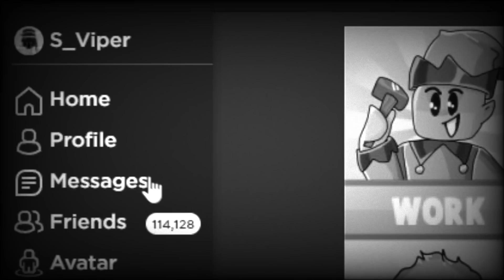the return of Tower of Hell 5 months later...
As you all know I quit playing Tower of Hell around 5 months ago and from what I've heard... not a lot has changed LOL! But ya I thought it would be fun to play Tower of Hell for the first time in MONTHS and see how skilled I still am at the game!

⭐ Use Star Code "Viper" when buying Robux or Roblox Premium to support me!